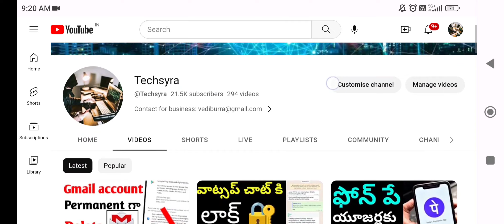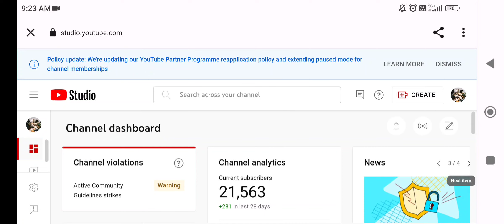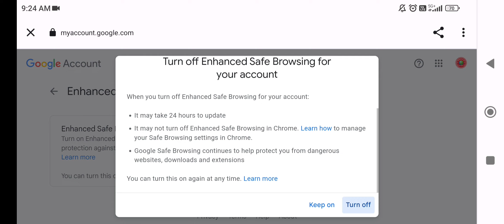మీకు యూట్యూబ్ ఛానల్ ఉందా? వెంటనే ఈ setting On చేసుకొండి/youtube channel setting